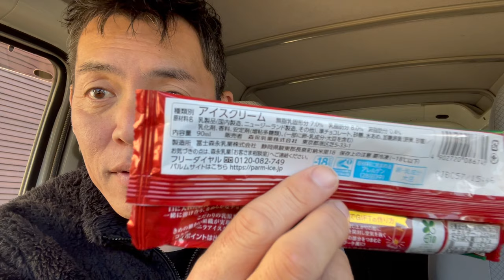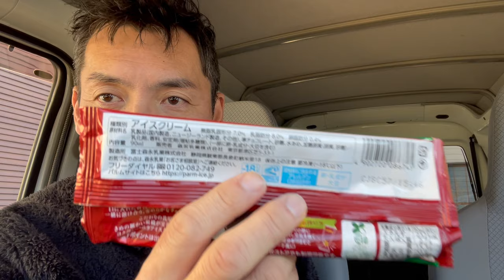片麻痺のデザート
【脳出血】片麻痺リハビリ